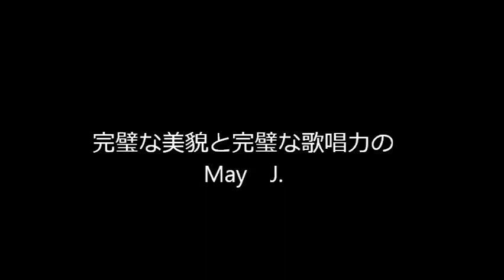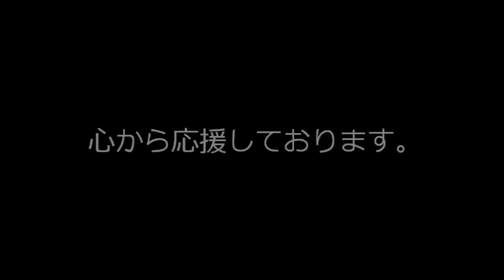Ｍａｙ Ｊ．『アナと雪の女王』で松たか子人気に複雑 情熱大陸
おすすめの無料情報
　わずか３分の作業で毎月３０万円を稼げる驚愕の事実？！

　『お金を出してでも欲しい』魅力的なプレゼントとは？

Ｍａｙ　Ｊ．アナ雪で松たか子人気に複雑
　歌手Ｍａｙ　Ｊ．（２６）が１０日放送のＴＢＳ系「情熱大陸」に出演。
　大ヒットディズニー映画「アナと雪の女王」の主題歌「Ｌｅｔ　Ｉｔ　Ｇｏ～あ　りのままで～」において、自身の担当したエンドソング版よりもエルサ　役の声優を務めた女優松たか子（３７）による劇中歌版のほうが知名　　度が高いことを嘆いた。

メイジェイ 情熱大陸
内田篤人 メイジェイ
メイジェイ　画像
メイジェイ 内田
アナと雪の女王 メイジェイ
メイジェイ カバー
光のありか メイジェイ
メイジェイ 身長
メイジェイ 松たか子
メイジェイ マネージャー